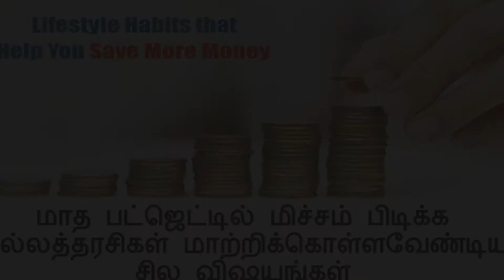மாத பட்ஜெட்டில் மிச்சம் பிடிக்க சிம்பிள் டிப்ஸ்/ How To Save Money In Tamil/Money Saving Tips